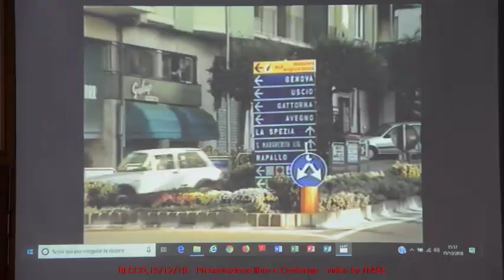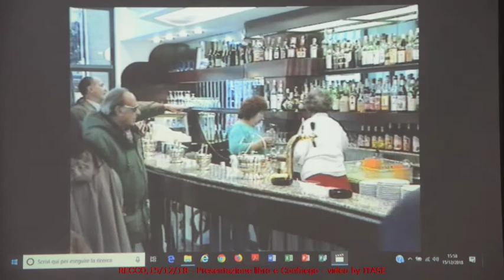RECCO 2018 : Il Confuego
RECCO 15 Dicembre 2018
La tradizione natalizia ritorna ogni anno